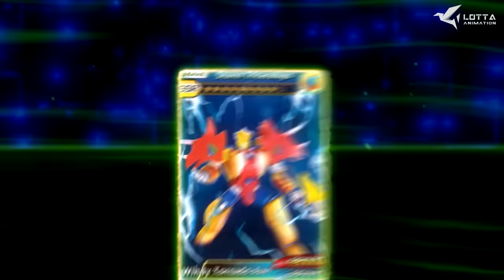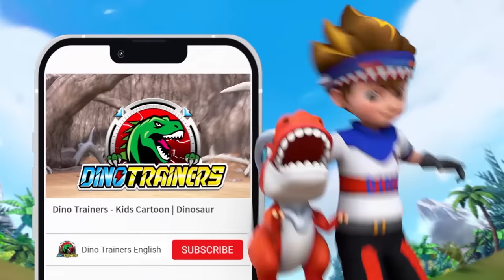⭐️New⭐️Dino Trainers Season 2 | EP04 The Battle of the Jurassic Forest | Dinosaur | Kids Cartoon